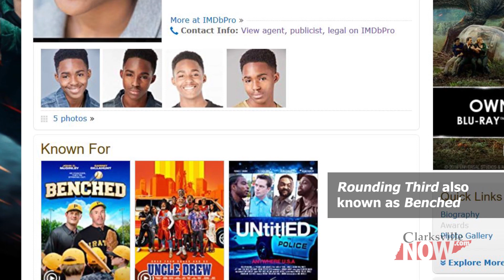Clarksville Dreams Spotlight - Actor Keith Evans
Keith Evans is a young, local actor who wants to do big things in his career.  Are you watching, Marvel?